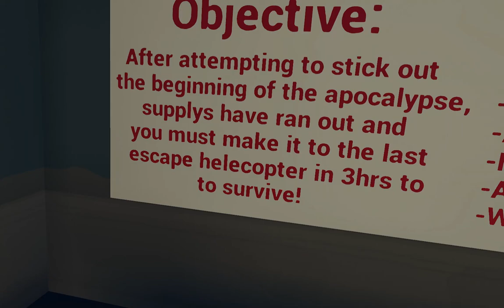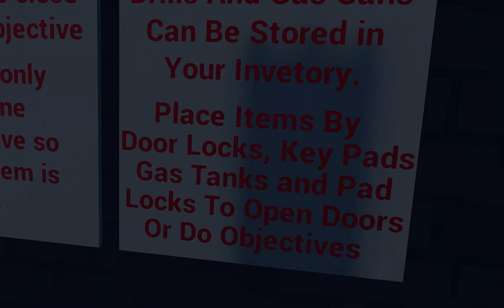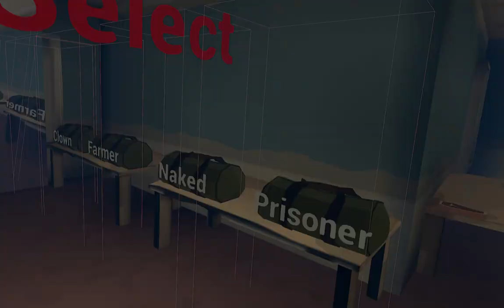Running from zombies